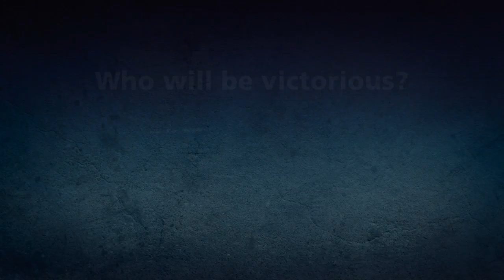O2 Bring Back The Roar: Brian O'Driscoll & Paul O'Connell play the XBox 360 with Kinect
Who Will Be Victorious?

To see this video in full, download the O2 Rugby app at iTunes or at the O2 app store.